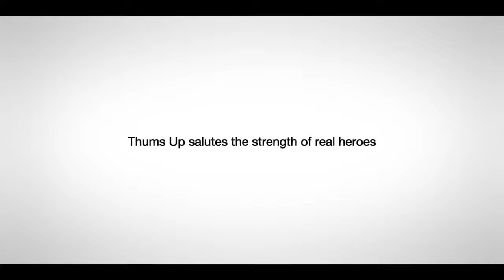A Tribute to the Real Heroes of India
Thums Up brings to you a beautiful story of a soldier - A Tribute To The Real Heroes Of India. So come explore this beautiful journey from the North to the South of India. Enjoy this wonderful story and spread the joy of Independence. JAI HIND!